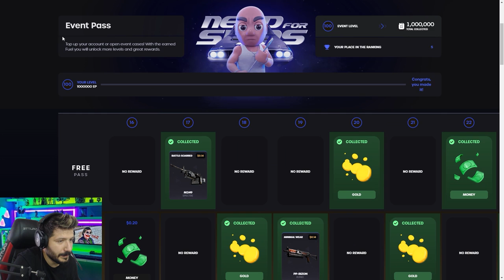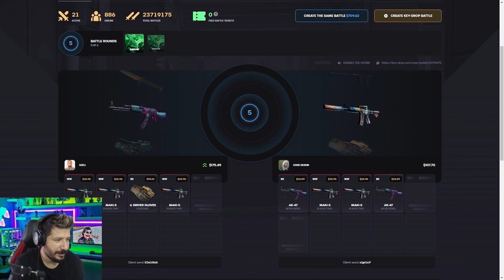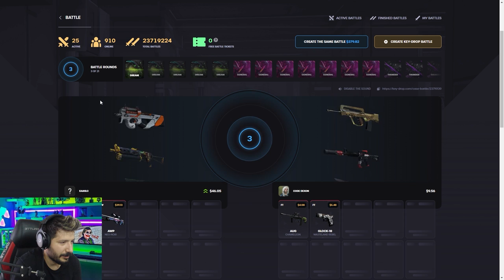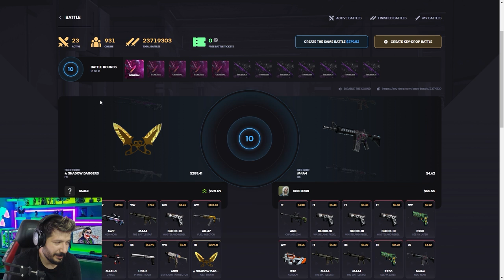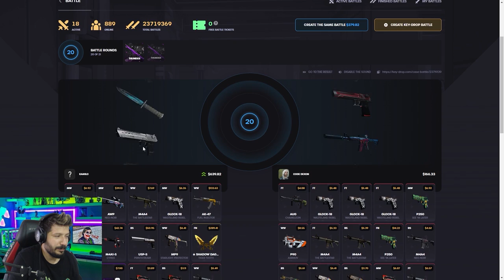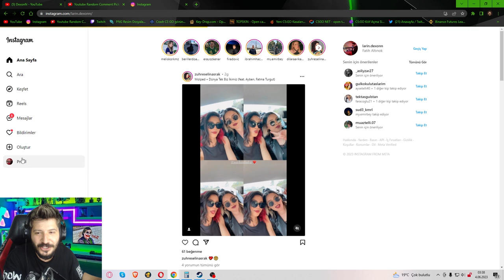KEYDROP PROMO CODE NASIL YAPILIR